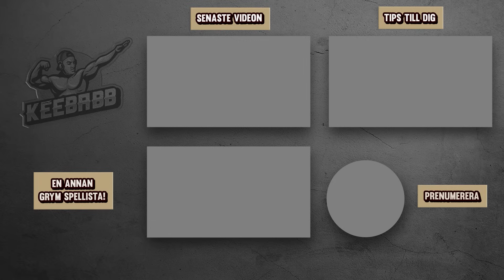JAG SPELADE RANKAT ZERO BUILD UNDER 7 TIMMAR I FORTNITE SEASON 2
EpicPartner I dagens video spelar jag rankat zero build under 1 timme i Fortnite Chapter 5 season 2! Efter denna videon har jag totalt kört rankat i 7 timmar.! Det är såklart Fortnite på svenska!